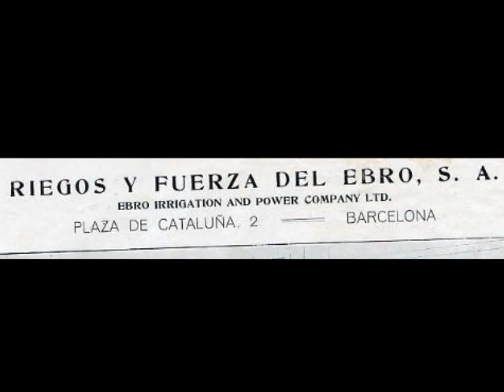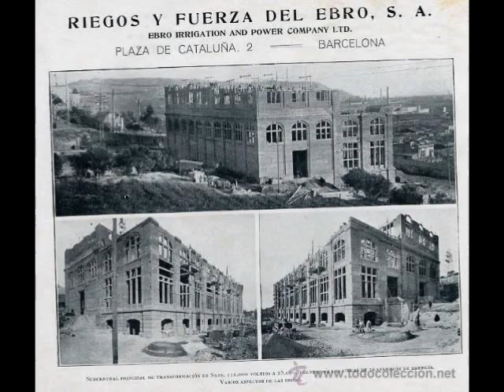La trascendente fealdad del Transformador de la Torrassa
Si bien L'Hospitalet no es que sea un dechado de belleza, el hecho de encontrarnos con edificios más feos que Picio no implica que no tengan una trascendente historia entre sus muros que valga la pena conocer y preservar. Tal es el caso del edificio del Transformador de la Torrassa.